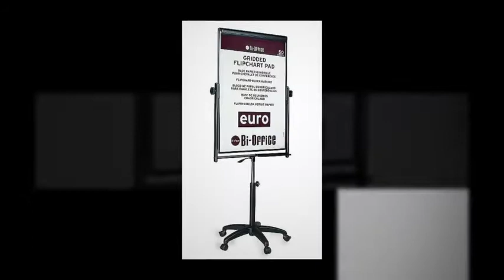Flipchart Easels At Boards Direct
Choose from several types of flipchart easels at Boards Direct.